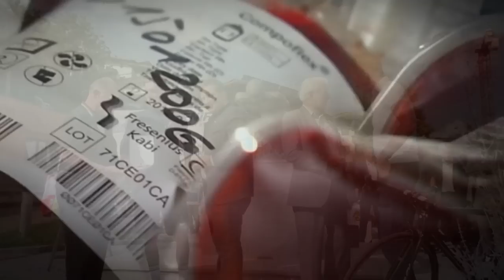How Stefan Denifl DOPED to beat FROOME and ended up in JAIL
Stefan Denifl as he is known to his fans Denifel from Aquablue is one of the most controversial cyclists in history. He used epic methods to win a stage in 2017 Tour of Spain and been the crush of the people with a legendary performance in Monumento a Vaca Pasiega. This is the story of the super climber Stefan Denifl. Want to know what happened? We'll know more cycling tops, australian cycling, from road cycling news, cycling stories, British cycling, road cycling and More road cycling transfer news today on Cycling in 1 Minute.